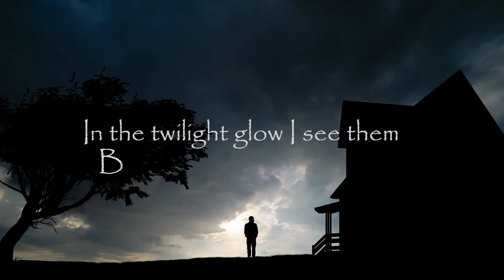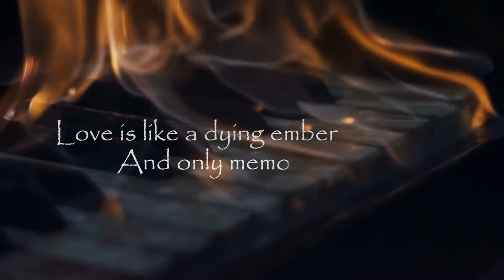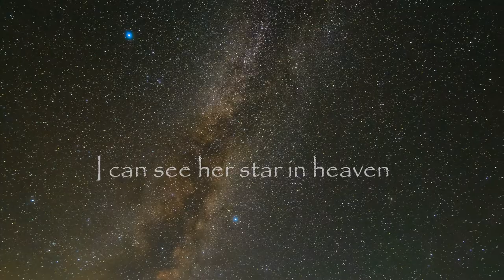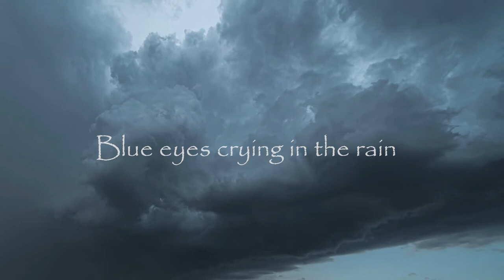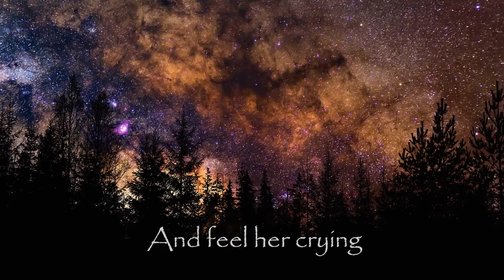Blue Eyes Crying In The Rain - Tony Trimper with Terra Spencer & Ryan Roberts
Blue Eyes Crying In The Rain -
Tony Trimper with Terra Spencer & Ryan Roberts
Mixed and Mastered Mark Stephen Cosh
at Shoebox Studios

Video By Krista Fewer of K.fox Content creations
Callehan.com/music